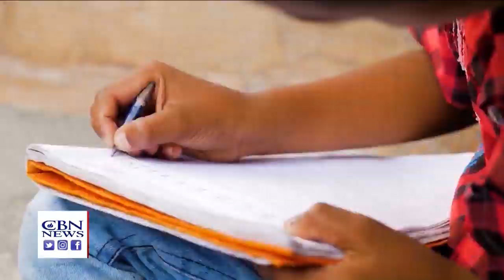A Sister's Answered Prayer for Her Little Brother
Ajay was always getting into fights, at home and at school. His sister Spandana wished she could do something to change her little brother—but what? A Superbook Bible story gave Spandana the answer!

► CLICK to experience God’s love, purpose and forgiveness in your life